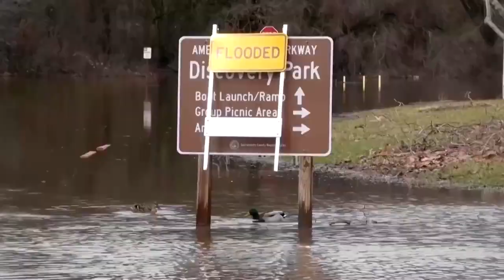Rund 26 Millionen Menschen in Kalifornien von Überschwemmungen betroffen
Die seit Ende Dezember anhaltende Serie von Unwettern sorgt weiterhin für Chaos im US-Bundesstaat Kalifornien. Auch in der Hauptstadt Sacramento sind viele Straßen und Häuser überflutet. Zudem beschädigten die Wassermassen mehrere Stromleitungen.